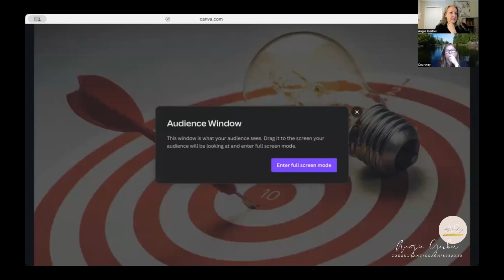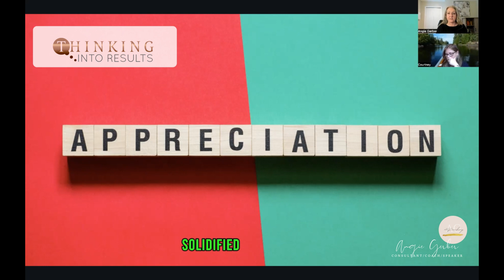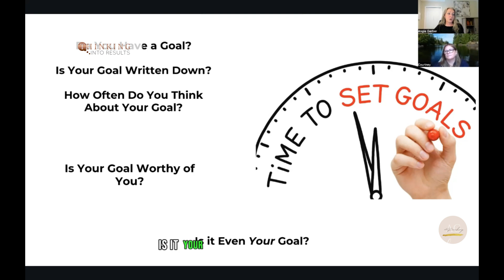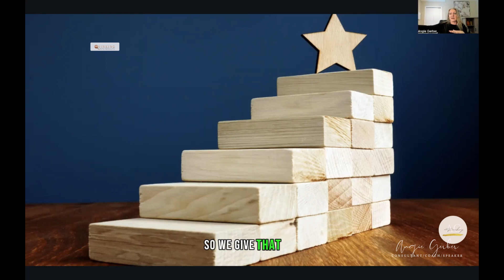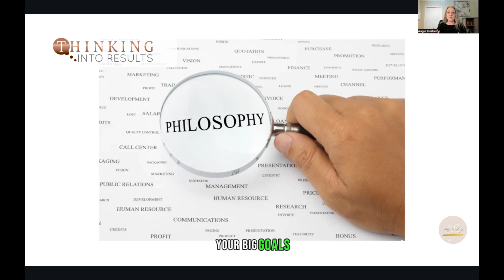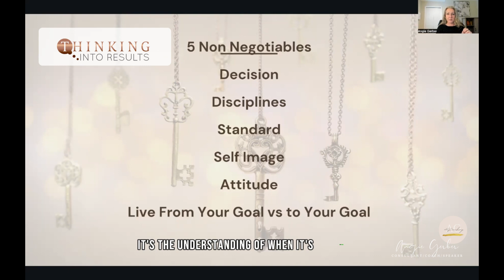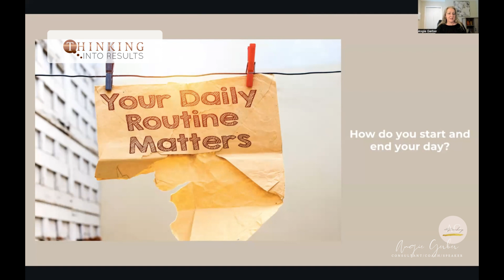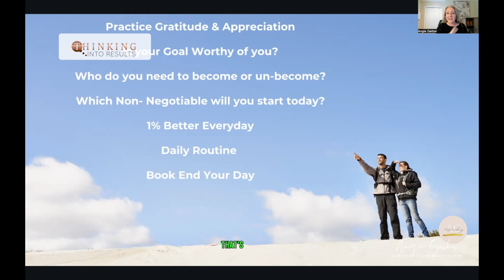Elevate Your Goals in 2024: Bullseye Your Success! - Thursday January 4th Free Webinar.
Excited to share some game-changing insights from a recent webinar. Setting goals isn't just about numbers, it's about your mindset and the energy you bring to the table.

💡 Key Takeaways:
Gratitude and appreciation: Start with gratitude. It's a game-changer. Appreciate even the challenging aspects of your life. Shift your energy and watch the magic unfold.

Exceptional Goals: Don't just aim for what you've done before. Stretch yourself. Set goals that inspire and maybe even terrify you a bit. The universe responds to your energy, so come from the goal, not just work towards it.

Know Your Standard: Establish a standard for yourself. Hold it high. Be the best version of yourself every day. Don't let old programming or others' expectations pull you down. Raise the bar, and watch the world rise to meet you.

Let's make 2024 a year of extraordinary achievements! Write down your goals, set exceptional standards, and let's support each other on this journey.

Share your thoughts or goals in the comments. Let's inspire each other!